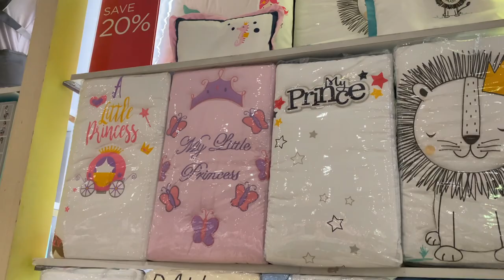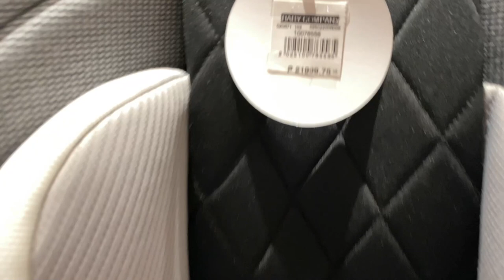may crib na kami kay baby zara! Parenting stage part 2!